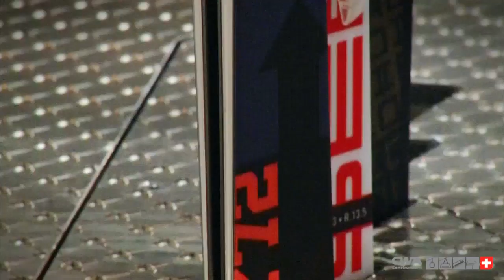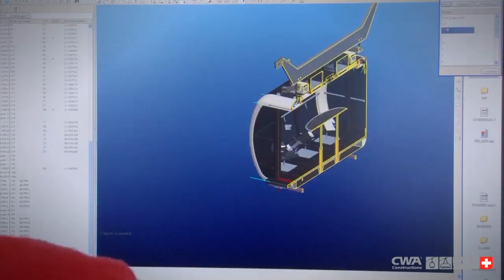Image video CWA Constructions